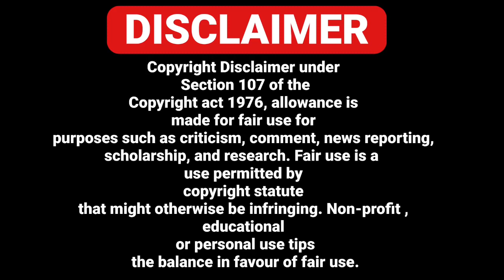25/09 ITALIAN NEWS IN PUNJABI TRANSLATED BY PUNJABI AMICI CHANNEL - AJJ DIYA TAZA KHABBRA PROGRAM